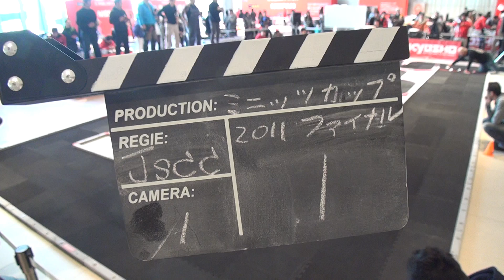ミニッツカップ2011ファイナル ＪＳＣＣクラス予選１回目1ヒート